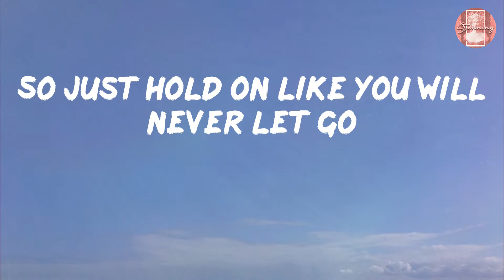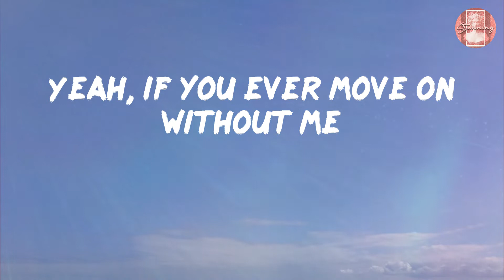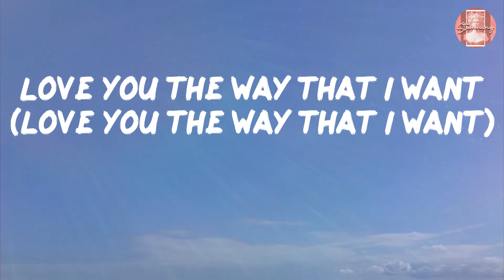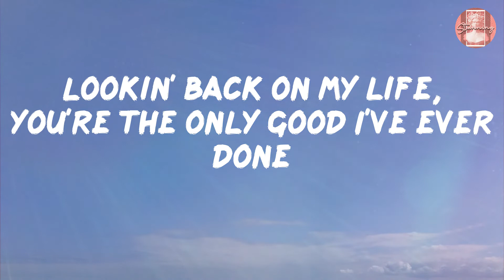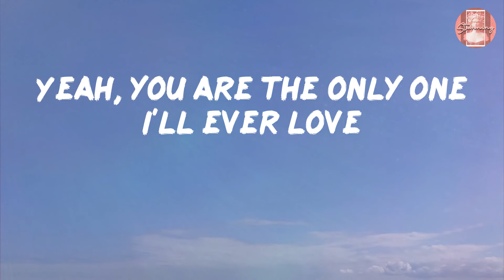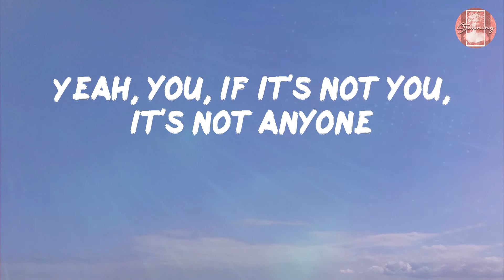Justin Bieber - Anyone (Lyrics)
Lyrics Justin Bieber - Anyone

Lyrics:
(Ever done)
Forever's not enough time to
'Cause every morning I find you
(Only one) (I gotta tell ya, gotta tell ya)
Oh
If it's not you, it's not anyone
Oh
Oh yeah, whoa
You, if it's not you, it's not anyone